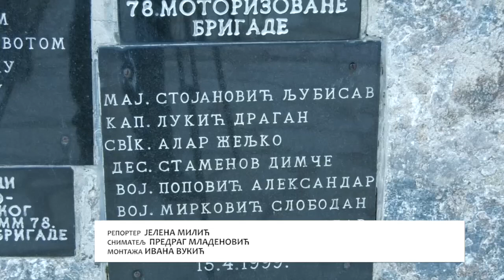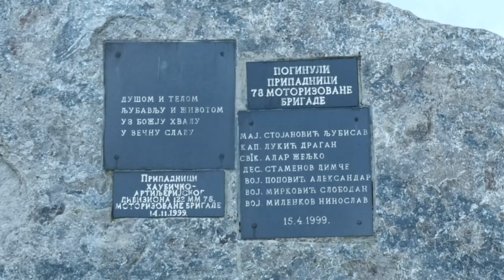U selu Reljan obeležena godišnjica pogibije srpskih vojnika 15 04 2021